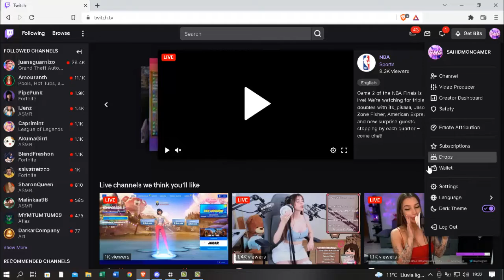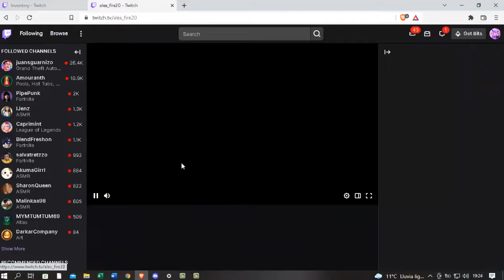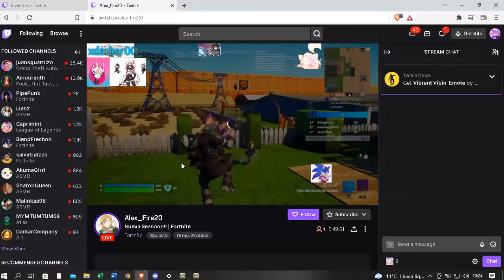✅ COMO CONSEGUIR GRATIS UN BAILE O GESTO EXCLUSIVO DE FORTNITE TEMPORADA 3 😱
★★★★★★ÁBREME★★★★★★

★★Comenta Cualquier Duda Que Tengas
★★Metas de Subs
»»250 Suscriptores  √
»»500 Suscriptores √
»»1000 Suscriptores √
»»1500 Suscriptores X
»»2000 Suscriptores X
»»2500 Suscriptores X
»»3000 Suscriptores X
»«3500 Suscriptores X
»»4000 Suscriptores X
»»4500 Suscriptores X
»»5000 Suscriptores X